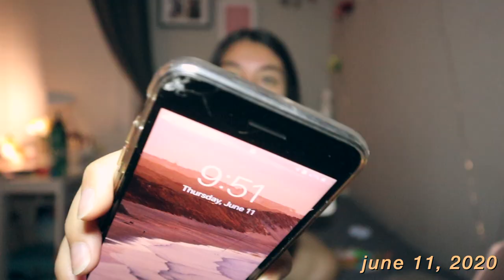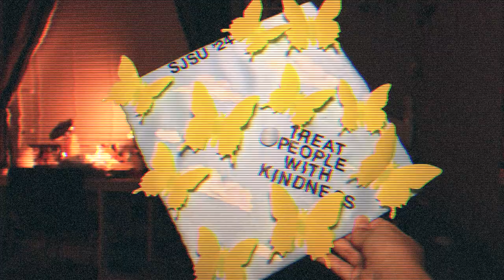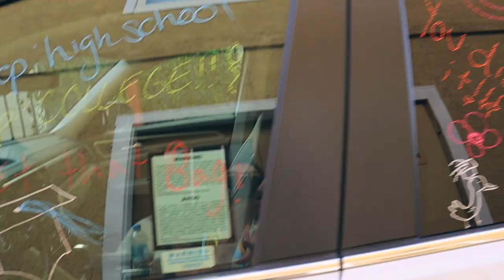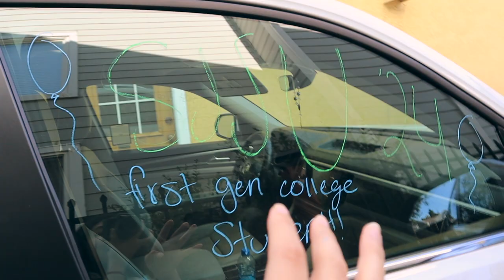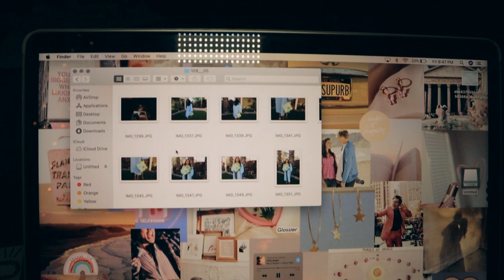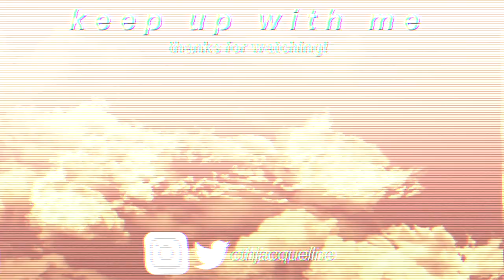my drive thru graduation vlog!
hey guys, welcome back to this weeks video. i hope you enjoyed watching the closure of my high school years because now its time for college vids hehe. i love the vlog style of this video and am happy to have this as a memory of the unconventional ending to a school year. i love you all lots and i cant wait to see u next time, xx, jackie :)

about me-
✰ age: 18
✰ camera: canon eos m50
✰ editor: final cut pro x

✰ smile by tomppabeats